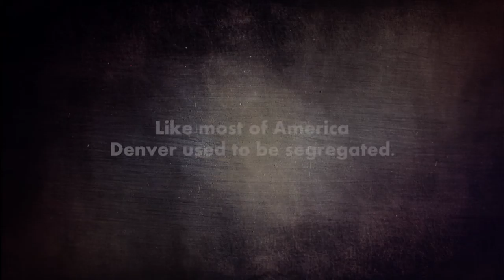Standing in the Gap Trailer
Twenty years after the end of federally mandated busing, Denver Public Schools are re-segregated. Today, staggering educational achievement gaps exist between white students and those of color. As part of its ongoing coverage of race in Colorado, Rocky Mountain PBS took an in-depth look at race and education. Tune in to Rocky Mountain PBS November 12 and 19 and 9 pm.